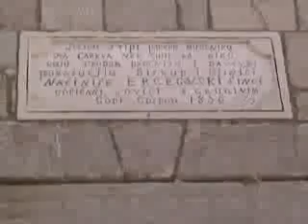U potrazi za vremenima naše mladosti